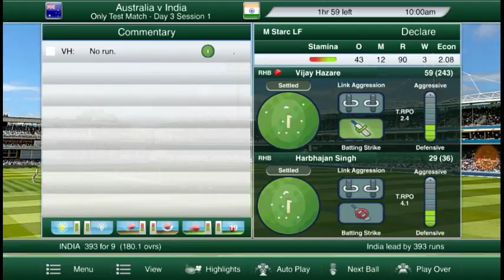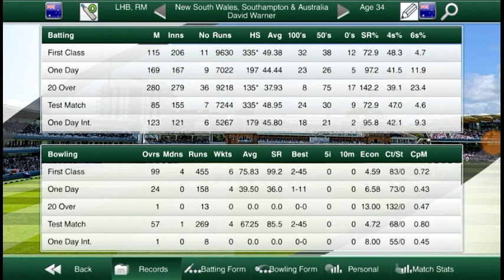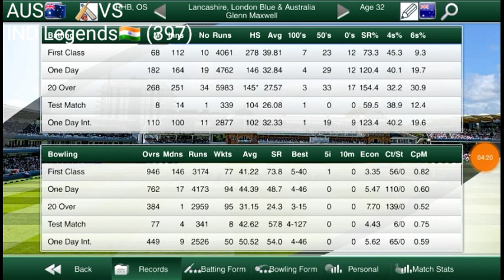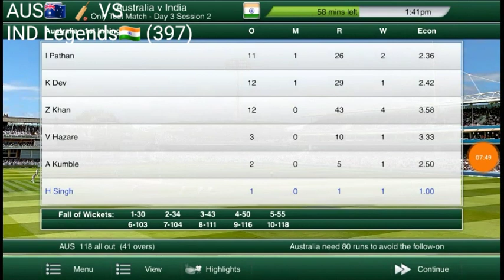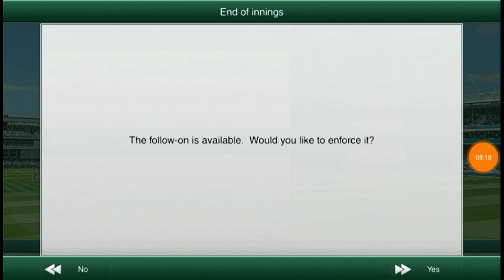Dominating Down Under! AUS v IND Legends Day 3 - Cricket Captain 2020 All Time Test Champs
Group F: Australia VS India Legends @ Sydney.

AUSTRALIA 🇦🇺

D Warner 🇦🇺🏏

S Watson 🇭🇲🏏⚾️

M Labuschagne 🇿🇦🇦🇺🏏

S Smith 🇭🇲🏏

G Maxwell 🇦🇺🏏

M Marsh 🇦🇺⚾️🏏

M Starc 🇦🇺⚾️🏏

P Cummins 🇦🇺⚾️🏏

N Lyon 🇦🇺⚾️

J Hazlewood 🇦🇺⚾️

INDIA Legends 🇮🇳

S Gavaskar 🇮🇳🏏

V Sehwag 🇮🇳🏏

R Dravid 🇮🇳🏏🥊

S Tendulkar 🇮🇳🏏

VVS Laxman 🇮🇳🏏

V Hazare 🇮🇳🏏⚾️

I Pathan 🇮🇳⚾️🏏

A Kumble 🇮🇳⚾️🏏

Z Khan 🇮🇳⚾️

H Singh 🇮🇳⚾️

Both teams are pretty strong especially considering Australia playing in their own backyard.

Smith will lead the Batting for Australia. Their Bowling looks pretty decent with lots Bowling extra options in Maxwell, Marsh, Watson and Labuschagne as well.

India Legends is the strongest Bowling side and with great Spinners. Can their Pace attack perform in Australia?